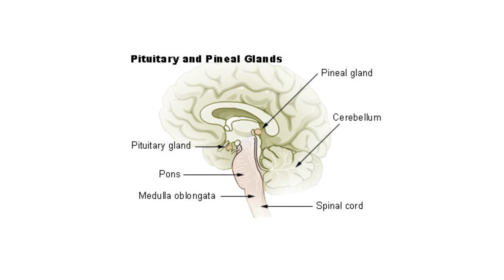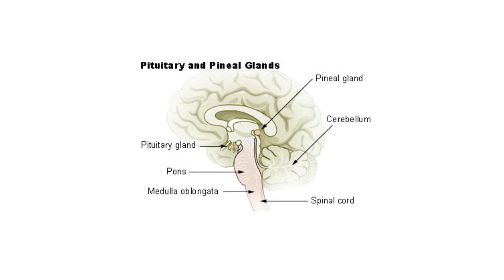What is the Pineal Gland?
What is Pineal Gland?

The pineal gland, also known as the pineal body, conarium or epiphysis cerebri, is a small endocrine gland in the vertebrate brain. The shape of the gland resembles a pine cone, hence its name. The pineal gland is located in the epithalamus, near the center of the brain, between the two hemispheres, tucked in a groove where the two halves of the thalamus join. The pineal gland produces melatonin, a serotonin derived hormone which modulates sleep patterns in both circadian and seasonal cycles.

Nearly all vertebrate species possess a pineal gland. The most important exception is the hagfish, which is often thought of as the most primitive extant vertebrate. Even in the hagfish, however, there may be a "pineal equivalent" structure in the dorsal diencephalon. The lancelet Branchiostoma lanceolatum, the nearest existing relative to vertebrates, also lacks a recognizable pineal gland. The lamprey (considered almost as primitive as the hagfish), however, does possess one. A few more developed vertebrates lost pineal glands over the course of their evolution.

The results of various scientific research in evolutionary biology, comparative neuroanatomy and neurophysiology, have explained the phylogeny of the pineal gland in different vertebrate species. From the point of view of biological evolution, the pineal gland represents a kind of atrophied photoreceptor. In the epithalamus of some species of amphibians and reptiles, it is linked to a vestigial organ, known as the parietal eye which is also called the third eye.

René Descartes believed the pineal gland to be the "principal seat of the soul". Academic philosophy among his contemporaries considered the pineal gland as a neuroanatomical structure without special metaphysical qualities; science studied it as one endocrine gland among many. However, the pineal gland continues to have an exalted status in the realm of pseudoscience.